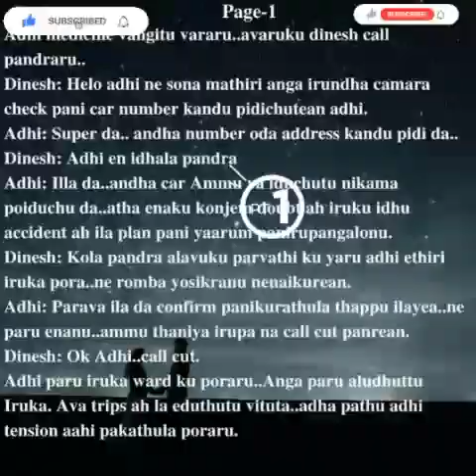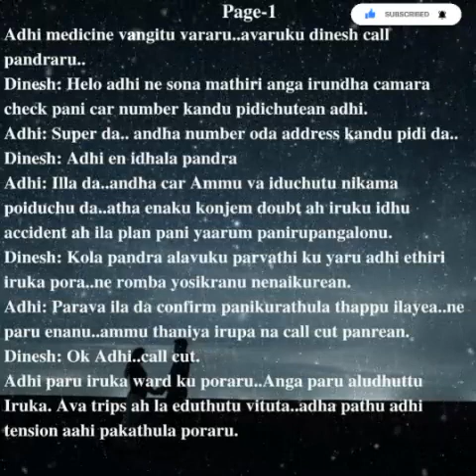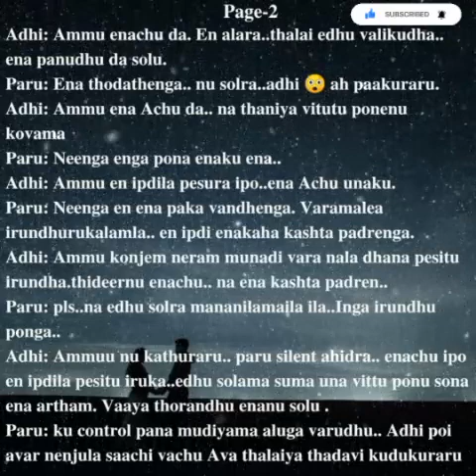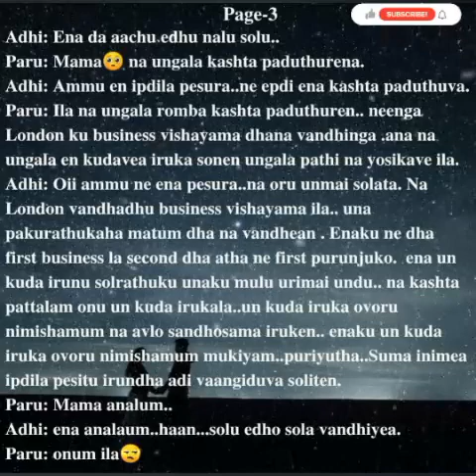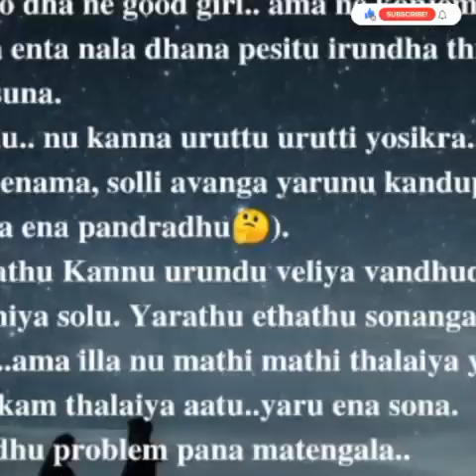Unarvugalin Thedal || Episode 10 || PART 1